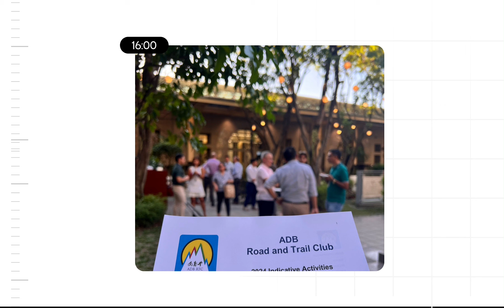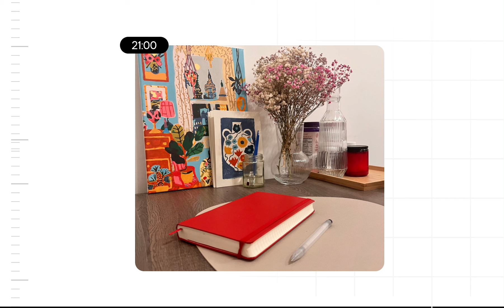Азийн хөгжлийн банкны мэргэжилтэн Маралмаагийн журнал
“Зориг сан”-ийн Гүйцэтгэх захирлаар ажиллаж байсан, Бригам Юнгийн их сургуульд бизнесийн удирдлага чиглэлээр бакалаврын зэрэг, Колумбын их сургуульд Обама сангийн тэтгэлэгт хөтөлбөр, Корнеллийн их сургуульд нийтийн удирдлага, олон улсын хөгжлөөр магистрын зэргээ тус тус хамгаалсан тэрээр өнгөрсөн оны наймдугаар сараас Азийн хөгжлийн банкинд мэргэжилтнээр ажиллаж буй. Ингээд түүний нэг өдөр хэрхэн өнгөрдөгтэй танилцъя.